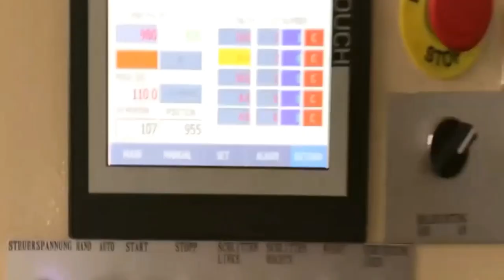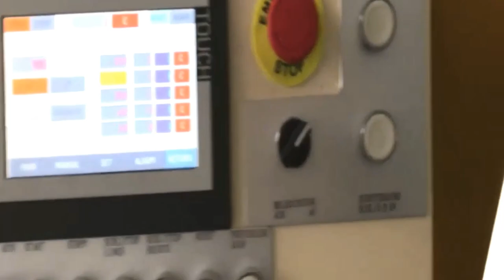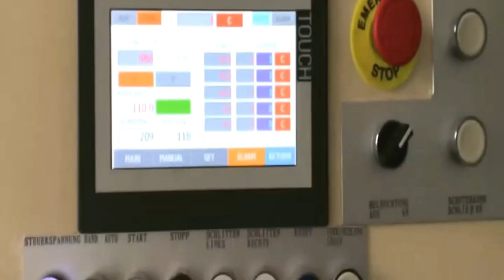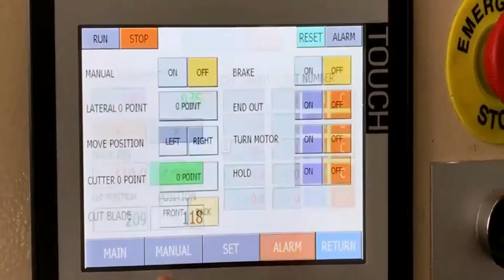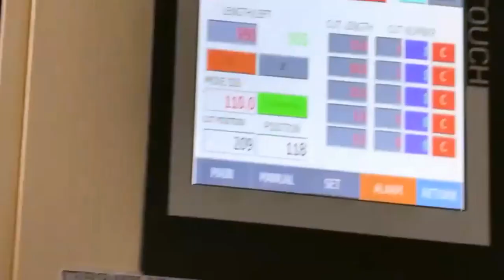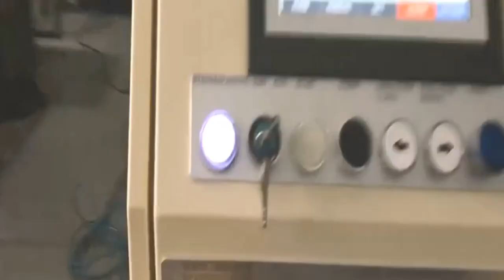Roll tapes film rolls transverse cutting unit slitter and cutter equipment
intermittent label offset multi color printing machine with cold foil stamp
Performance and Characteristics:1. Servo driven: Independent servo driven system in each unit to guarantee stable register at high
printing speed.
2. Printing unit: Use the most advanced inking system which has 23 inking rolls, four large diameter form rolls included and
alcohol damping system to guarantee printing quarlity.
3. Pre-register system: Based upon the printing length, log data into the sliding control station, each unit will automatically be
adjusted to its ready position.
4. Register system: Each printing unit can remote adjust register which includes lineal, lateral and skewing without stopping the
press to save time and reduce the waste of substrate.
5. Vacuum backflow control unwind: Vacuum backflow cylinder should be able to prevent scratches on the back of P/S label during
intermittent motion.
6. Joystickless: Fully automatic operation system including pressure adjustment, inking roll washup, roller impression, etc.
7. Easy to operate: Equipped with sliding touch screen control station which can be moving around to increase the efficiency of
operator.
8. Printing size: Paterted technology to minimize printing size to achieve larger scale of variable size printing.
9. Control system: Apply electronic component from famous international brand to guarantee long term reliable operation.
10. Lubrication system: Centralized automatic lubrication.
Main Technical Parameters
Max. web width: 330mmMax. printing width: 320mm
Printing repeat: 100~320mm
Thickness of substrate: 0.1~0.3mm
Machine speed: 30-200rpm(50M/min)
Max. unwind diameter: 700mm
Max. rewind diameter: 700mm
Pneumatic requirement: 7kg/cm2
Total capacity: 30kw/6 colors (Not including UV)
UV capacity: 4.8/kw/colors
Power: 380V 50HZ
Overall dimension(L×W×H): 9500×1700×1600mm
Machine weight: about 9/t/6 colors
Notes: With the viriation of the length to be printed, machine speed should be changed.
*Its overall dimension and manufacturing Process are subject to change without further notice..
After-sales service
UK Agent Office
69 Waterloo Road Manchester England M8 8FJ